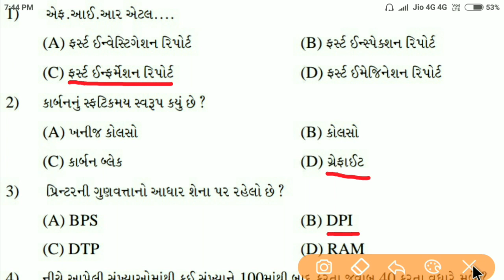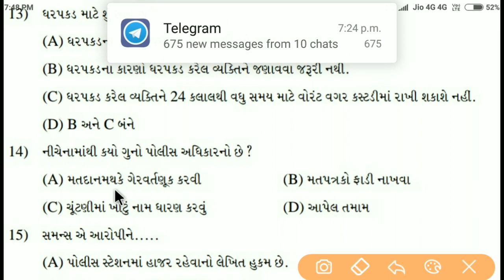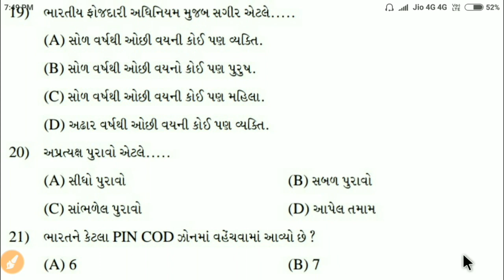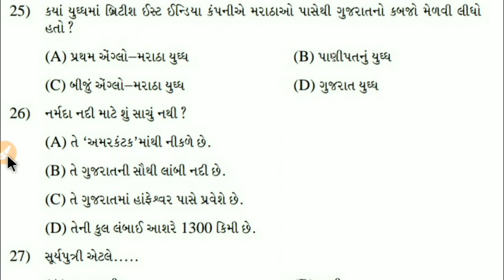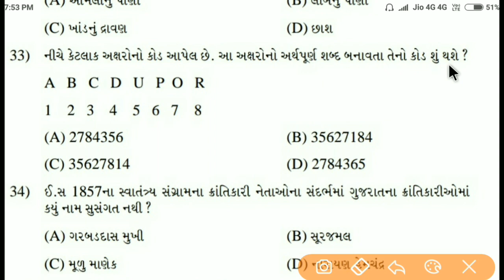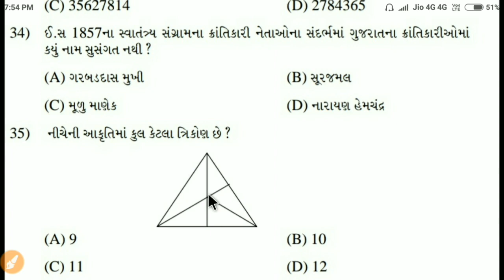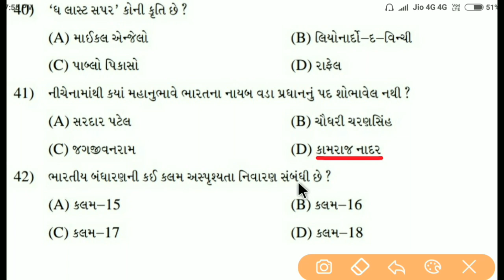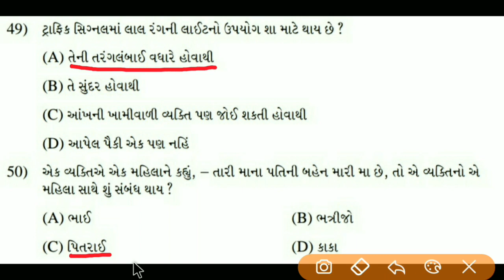Police constable exam 2020